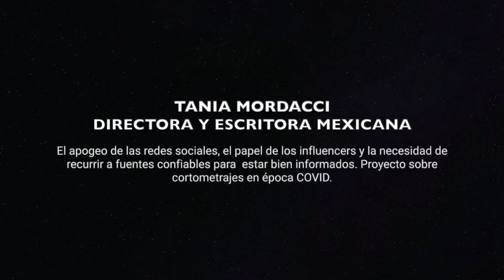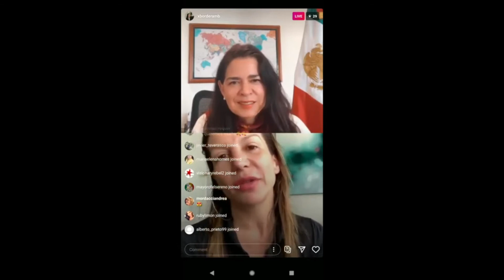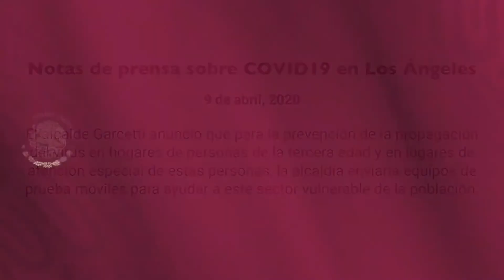Conversación con Tanya Mordacci: 8 de abril, 2020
Asimismo, como recurrir a fuentes confiables para estar bien informados. También hablaron sobre el nuevo proyecto "Filma el Futuro” durante esta época de COVID-19 y como poder participar en este proyecto.